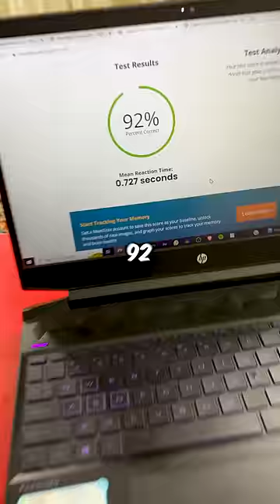DOES ALMONDS REALLY IMPROVE MEMORY?